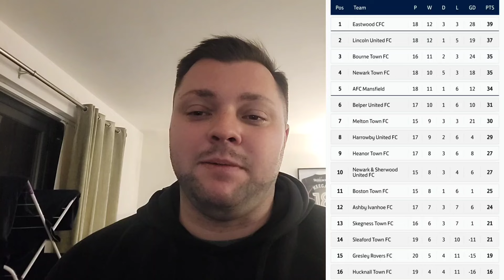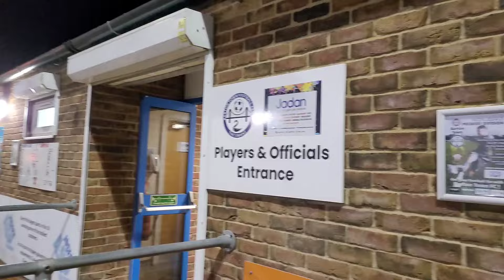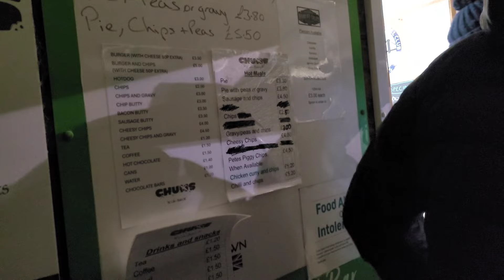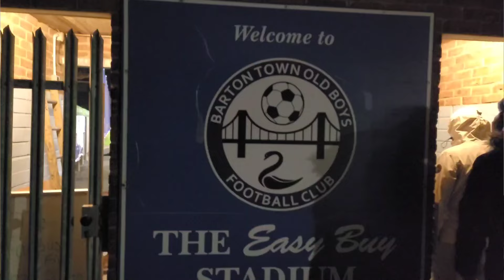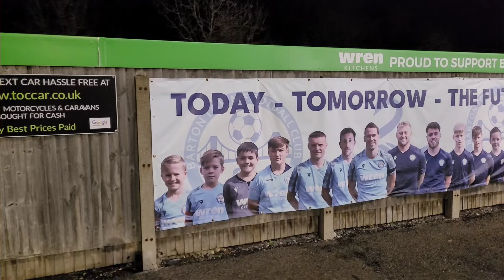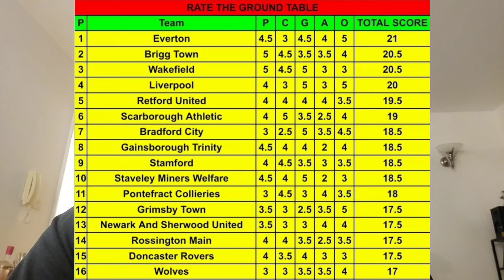THE ONLY GAME TO SURVIVE THE SNOW! Barton Town Vs Lincoln United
Game 51 Of 24/25 (Tuesday 19th November 2024)
Barton Town 1-2 Lincoln United
Lincolnshire County Senior Trophy Quarter Final
Thr Easy Buy Stadium (New ✅️ 136)
Attendance: 112

Barton Town Rate The Ground:
Pre Match: 3.5/5
Catering: 3.5/5
Ground: 3/5
Atmosphere: 1.5/5
Overall Enjoyment: 3/5
Total: 14.5/25